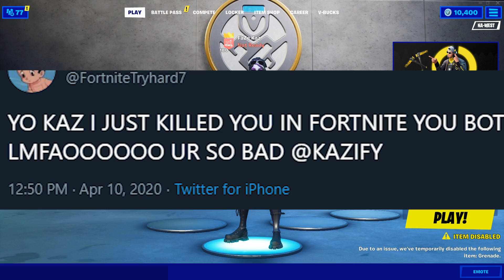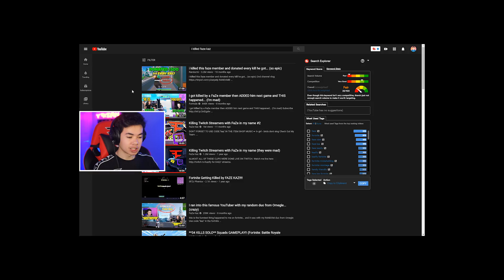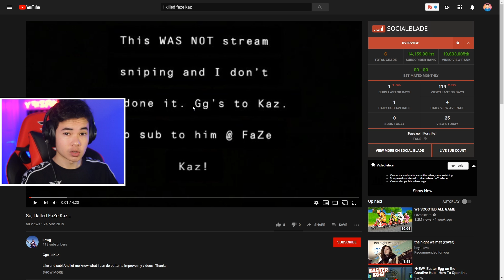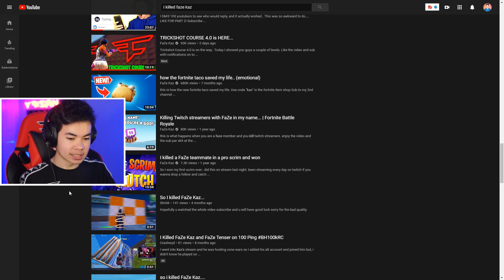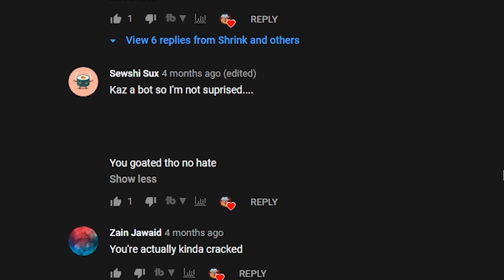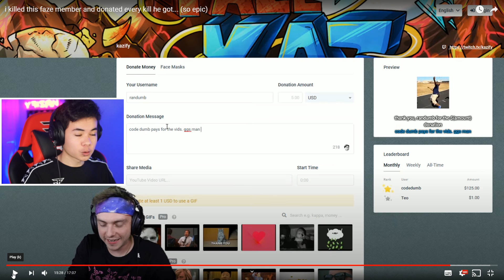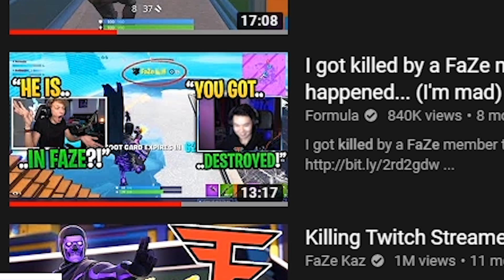REACTING to FAMOUS YOUTUBERS ELIMINATING ME in Fortnite...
Today I reacted to YOUTUBERS who have eliminated me and uploaded the videos or clips to YouTube.. DROP A LIKE FOR MORE!

REACTING to FAMOUS YOUTUBERS ELIMINATING ME...